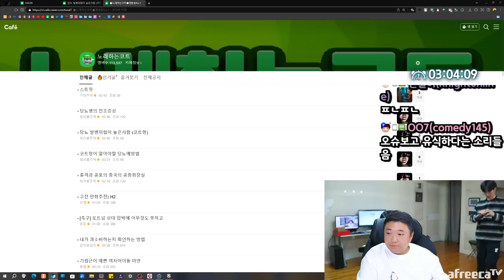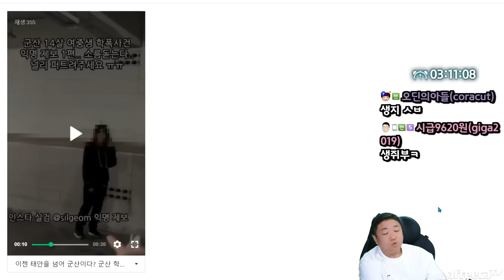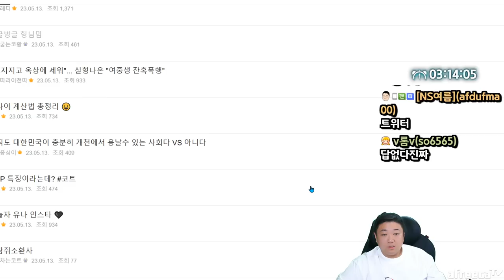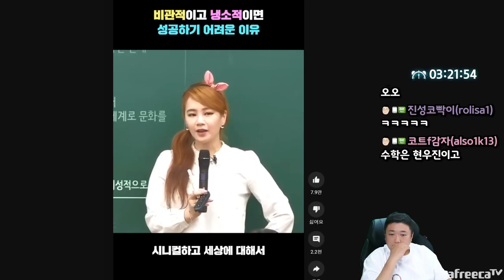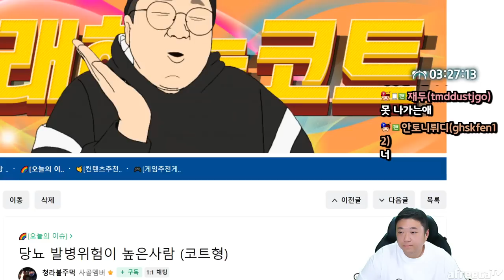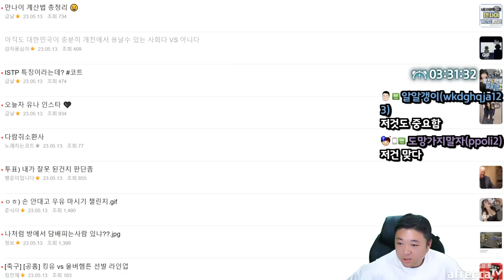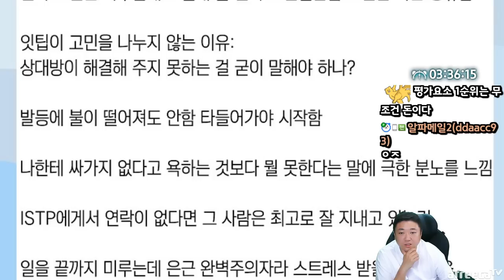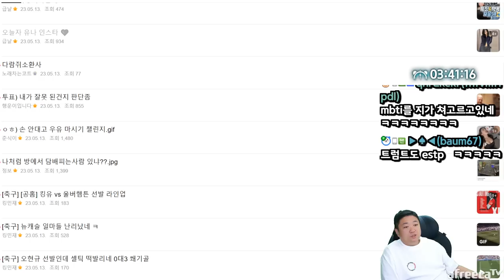끝없이 터져나오는 학폭 (23.05.13-3)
[음원출처]